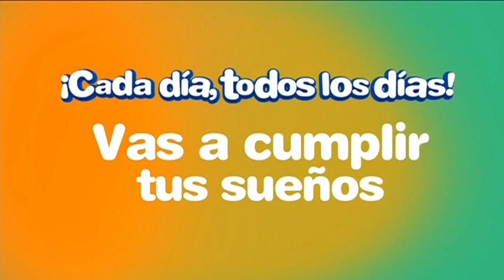Sorteo LOTO 3:00 p.m. 8 de octubre del 2020